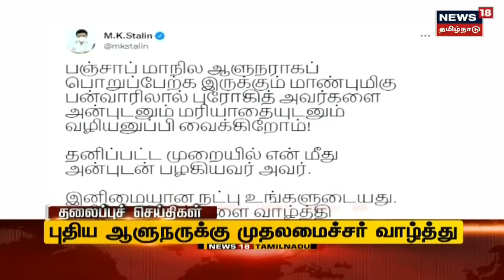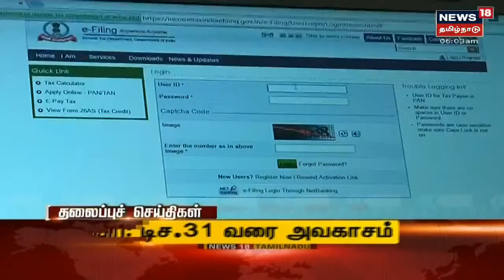தற்போதைய நேரத்தின் தலைப்புச் செய்திகள் | Today Headlines | News18 Tamil Nadu | Fri Sep 10 2021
00:17 - தமிழ்நாட்டிற்கு புதிய ஆளுநர் நியமனம்
00:37 - புதிய ஆளுநருக்கு முதல்வர் வாழ்த்து
00:50 - நாடு முழுவதும் விநாயகர் சதுர்த்தி கொண்டாட்டம்
01:01 - சொந்த ஊர்களுக்கு செல்லும் பயணிகள்
01:15 - அக்.31 வரை நிகழ்ச்சிகளுக்கு தடை